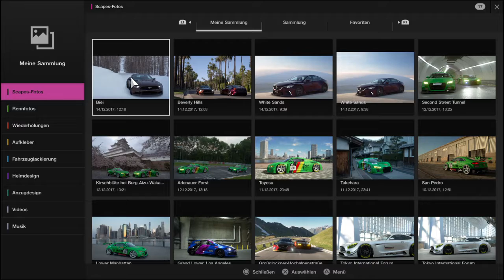Gran Turismo SPORT FIA GT Manufacturer Series Serie 2017 Testsaison 6 Runde 4 Alsace Dorf